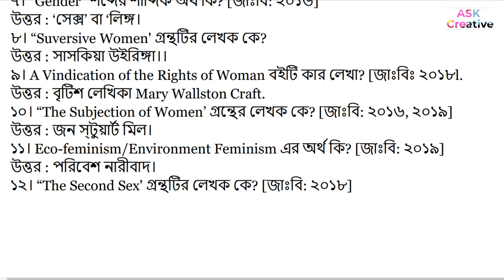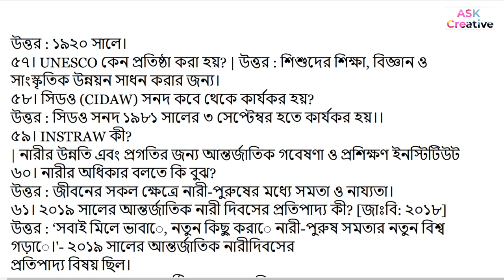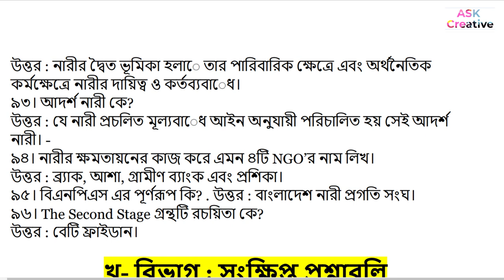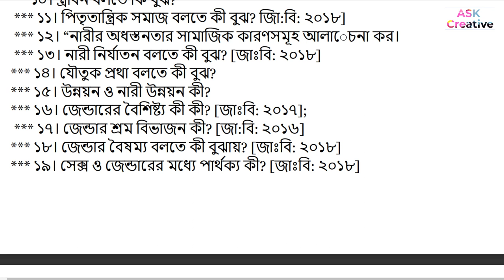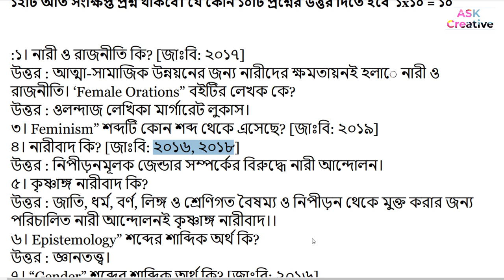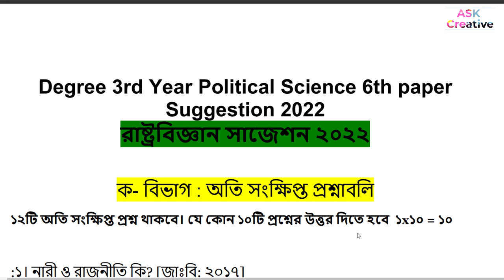ডিগ্রি তৃতীয় বর্ষ রাষ্ট্রবিজ্ঞান ৬ষ্ঠ পত্র চূড়ান্ত সাজেশন | Political science 6th paper suggestion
ডিগ্রি তৃতীয় বর্ষ রাষ্ট্রবিজ্ঞান ৬ষ্ঠ পত্র চূড়ান্ত সাজেশন | degree 3rd year political science 6th paper suggestion

Degree final year political science 6th Paper Suggestion 2022
political science suggestion degree third year,
রাষ্ট্রবিজ্ঞান ৬ষ্ঠ পত্র সাজেশন ডিগ্রি ৩য় বর্ষ ২০২২,
রাষ্ট্রবিজ্ঞান ৬ষ্ঠ পত্র সাজেশন,
degree 3rd year political science 6th paper suggestion,

ডিগ্রি তৃতীয় বর্ষ  রাষ্ট্রবিজ্ঞান ৬ষ্ঠ পত্র চূড়ান্ত সাজেশন,
ডিগ্রি ফাইনাল ইয়ার চূড়ান্ত সাজেশন,
ডিগ্রি ফাইনাল ইয়ার রাষ্ট্রবিজ্ঞান সাজেশন,
ডিগ্রী রাষ্ট্রবিজ্ঞান  সাজেশন,
ডিগ্রি তৃতীয় বর্ষ রাষ্ট্রবিজ্ঞান সাজেশন,
রাষ্ট্রবিজ্ঞান ষষ্ঠ পত্র সাজেশন,
রাষ্ট্রবিজ্ঞান ৬ষ্ঠ পত্র সাজেশন ২০২২,
ডিগ্রির রাষ্ট্রবিজ্ঞান ৬ষ্ঠ পত্র সাজেশন ২০২২,
রাষ্ট্রবিজ্ঞান ৬ষ্ঠ পত্র সাজেশন,ডিগ্ৰি ৩য় বর্ষ রাষ্ট্রবিজ্ঞান ৫ম পত্র সাজেশন ২০২২,
রাষ্ট্রবিজ্ঞান ৬ষ্ঠ পত্র ডিগ্রী তৃতীয় বর্ষ সাজেশন,
রাষ্ট্রবিজ্ঞান ৬ষ্ঠ ডিগ্রী তৃতীয় বর্ষ সাজেশন ২০২২,রাষ্ট্রবিজ্ঞান ৬ষ্ঠ পত্র ডিগ্রী,